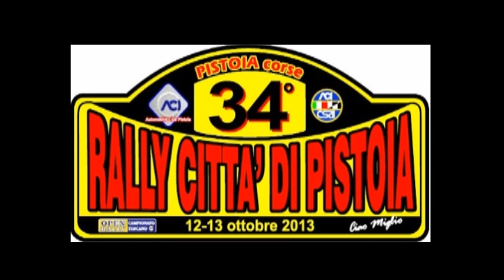34° RALLY CITTA' DI PISTOIA 2013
CAMERACAR NAPOLITANO - GIANNECCHINI
PEUGEOT 306 FN3